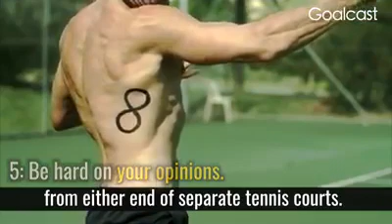My admired wisdom Nuggets...I AM LEARNING TOO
Video from HonPrincessFolashadeOlabanji-Oba